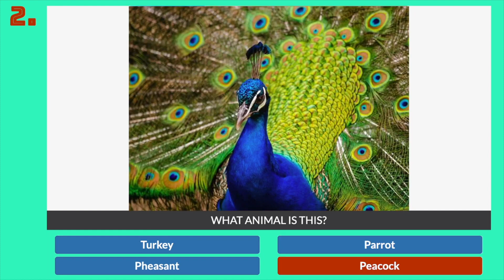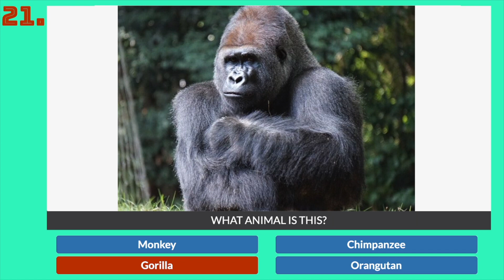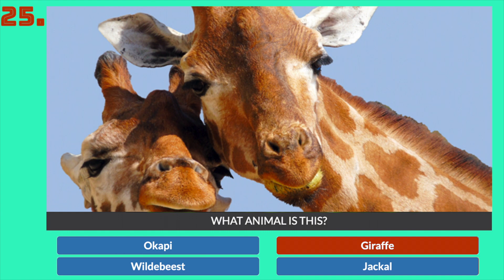'Common Animals Quiz' Answers (Updated) | Can You Identify These Common Animals | QuizDiva Quiz Diva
Use these answers to get a 100% score in "Common Animals Quiz" on Quiz Diva (quizdiva.net) to earn free Robux in Roblox, as well as rewards in IMVU, My Singing Monsters, Cooking Dash, and other games.

♬ Music Info ♬